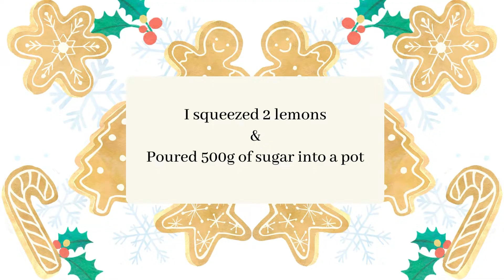Prepping Dessert for Christmas day | South African sugar treat & Plaiting dough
Credit to: vegan region for this recipe, I personally think it's the best!

Hey everyone, with Christmas literally 2 days away, I just wanted to put a quick video together, because I know it is going to get very busy over the next day. So here is a chilled out video of my making Koeksisters (cook sisters).  They are sweet, delicious & fun to make! Highly recommend if you want to try something new & I can guarantee the kids will enjoy the plaiting part!

Have a wonderful Christmas everyone!!
lots of love,
Megs
xoxo